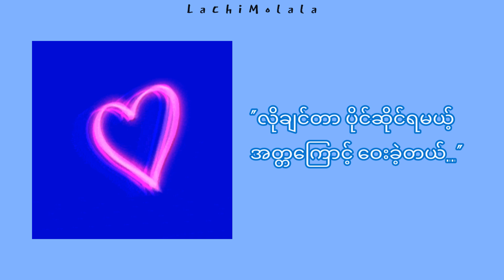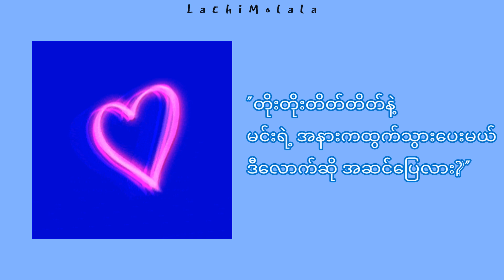Double J || Chit Lu Mite || 「ချစ်လူမိုက်」 Lyrics